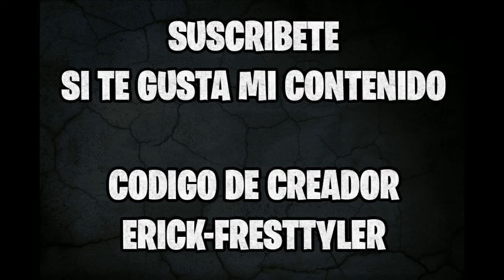🔴 momentos destacados #5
para CODE CREATOR : ERICK-FRESTTYLER

¿QUE CONFIGURACION USO? ¿Y Q MOUSE?

mouse : logitech g502
sensibilidad DPI: 500
SENSIBILIDAD DEL JUEGO: 0.100
Q : PARED
E : ESCALERA
C : PISO
V : PIRAMIDE